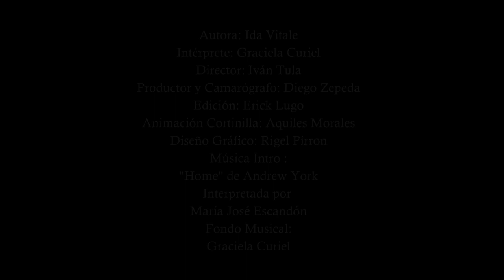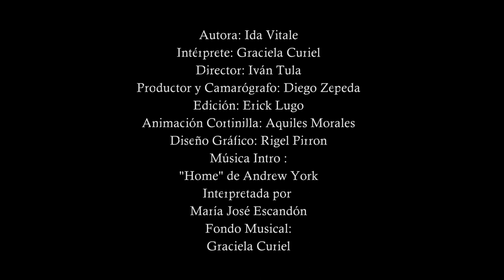Fortuna II | Ida Vitale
Poder Coral Poesía presenta:

Fortuna II
Ida Vidale

Intérprete: Graciela Curiel
Director: Iván Tula
Productor y camarógrafo: Diego Zepeda
Edición: Erick Lugo
Animación cortinilla: Aquiles Morales
Diseño gráfico: Rigel Pirron
Música introducción: « Home » de Andrew York interpretada por María José Escandón
Fondo musical: Graciela Curiel